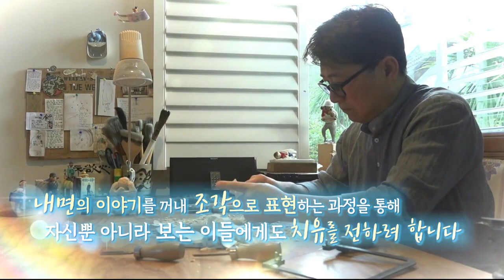미니어처에 추억과 인생 담았다, 치유의 조각가 해리 김 씨 [글로벌코리안] / YTN korean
추운 겨울 연탄 심부름을 다녀오는 아이와 도시락이 올려진 난로가 있는 교실, 신나게 말뚝박기하는 골목의 어린아이들까지. 60~70년대의 생활 모습을 조그마한 미니어처에 생생하게 담았습니다.
미니어처 조각가 해리 김 씨의 작품인데요.

들여다볼수록 정겨운 동네 풍경이 그 시절의 향수를 불러일으킵니다.

[이수진 / 뉴질랜드 오클랜드 : 선생님 작품 중에 60, 70년대 어려웠던 한국 시절의 작품 조각을 많이 하셨는데 옛날 부모님 세대거든요 저 같은 경우에는. 부모님 세대, 고모, 이모 세대. 재밌었어요.]

[이예리 / 뉴질랜드 오클랜드 : (작품들이) 아기자기하고 스토리가 다 이어지잖아요. 아기자기하게 구경하는 것도 이게 무슨 의미지? 이렇게 보는 것도 다 너무 재미있고요. 거기다가 심오한 의미가 있는 작품들도 많더라고요.]

서양화를 전공한 아내는 해리 씨가 만든 작품의 채색을 도와주고 있습니다.

함께 작업하고 있지만, 아내는 남편의 작품을 볼 때마다 놀랍니다.

[김명희 / 아내 : 보통 사람들이 생각하지 못한 그런 창의력? 자기가 표현하고자 하는 걸 되게 잘 표현하는 거 같아요. 어떤 공통점을 주는 거 같아요. 이걸 보면서 아, 우리 어릴 때 저랬었지. 옛날에 한국에서부터 왔다는 걸 인식하게끔 하는 거 같아요.]

지난 5월 오클랜드의 한 아트센터에서 열린 해리 씨의 미니어처 작품전은 동포들에게는 떠나온 고국에 대한 향수를, 현지인들에게는 정감 있는 한국의 옛 모습을 보여주며 큰 관심을 끌었습니다.

입소문을 타면서 다른 지역에서도 전시회를 열자는 제안이 잇따르고 있습니다.

[캐스 오브라이언 / 아트센터 강사 : 잘 만들어진 작품이라고 생각했어요. 나무에 많은 공을 들인 섬세한 작업이 눈에 띄었고, 작은 인물들이 주는 느낌이 매우 좋았어요. 애정과 옛 기억을 많이 쏟아부은 것 같아요.]

한국에서 건축미술을 전공하고, 전시 전문 디자인 회사를 운영했던 해리 김 씨.

20년 전 이른 은퇴 후 뉴질랜드로 와 처음에는 남들처럼 골프나 낚시로 시간을 보냈습니다.

그러다 우연히 서예와 목각을 접하게 되었는데요.

해리 씨에게 미니어처 작업은 단순히 나무를 조각하는 일이 아니라 자신의 어려웠던 어린 시절을 스스로 치유하는 과정입니다.

[해리 김 / 미니어처 제작자 : 어린 시절의 기억을 글로 쓴다든가 서예나 서각으로 표현하는 데는 한계가 있더라고요. 어떤 기억들이라든가 삶에서 느껴지는 모든 요소를. 그래서 나무를 깎으면 좀 더 풍요롭게 나를 표현할 수 있을 거 같아서 시작하게 된 거죠. 저는 서울에서 태어나고 자랐는데 대체로 삶 자체가 빡빡했어요. 어렵고. 그러니까 그 어린 시절을 충족하지 못한 것들이 잠재의식에 남아있었고 자연스럽게 조각을 하고 그러면서 응축되어 있던 감정들이 표출된 거 같아요. 점점.]

지난 5년간 만든 작품은 40~50점.

대부분 한국에서의 어린 시절 기억을 되살린 작품들입니다.

어려운 집안 사정으로 어릴 때부터 직접 껌도 팔고 아이스크림 장사에 나섰던 배고프고 힘들었던 삶이 이제는 작품의 소재가 되면서 아픔과 고통을 치료하게 됐습니다.

[해리 김/ 미니어처 제작자 : 칼끝을 통해서 어떤 감정들이 빠져나가는 것을 느낍니다. 또는 어떤 기운이 들어오는 것도 느껴지고. 좀 과장됐다고 느끼실지 모르지만 하다 보면 몰입을 하면서 그 속에서 나의 잠재되어 있던 아픔들이 빠져나가는 걸 느껴요.]

최근에는 시야를 넓혀 국제 환경과 사회적 이슈에 대한 작품에도 전념하고 있습니다.

[해리 김/ 미니어처 제작자 : 제 작품은 남을 보라고 ... (중략)